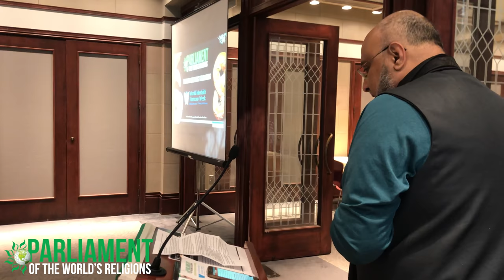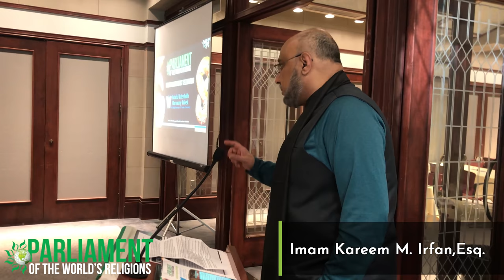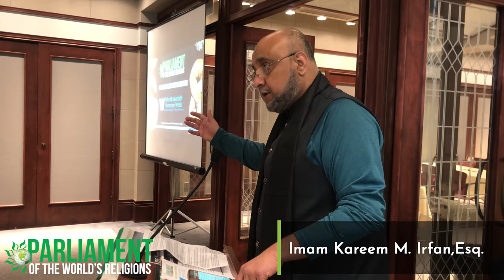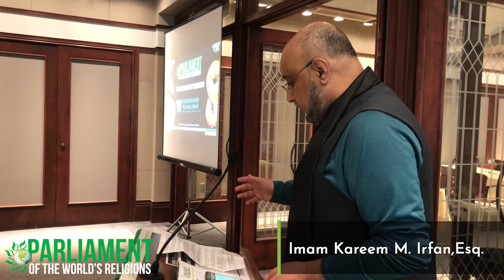2019 WIHW Chicago Breakfast - Muslim Prayer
Friday, February 8th - The Parliament of the World's Religions hosted an "Interfaith Breakfast Celebrating World Interfaith Harmony Week" celebrating organizations and individuals dedicated to fostering interfaith harmony in the Chicagoland area.

Imam Kareem M. Irfan, Esq., shared a brief reflection and prayer from his faith perspective.

This event was made possible through the support of a grant from the John Templeton Foundation. The opinions expressed during these presentations are those of the presenter(s) and do not necessarily reflect the views of the John Templeton Foundation.

Visit ParliamentOfReligions.org/WIHW for more information on how the Parliament can be your partner in celebrating UN World Interfaith Harmony Week!